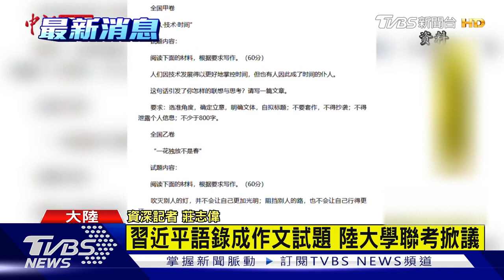習近平語錄成作文試題 陸大學聯考掀議｜TVBS新聞